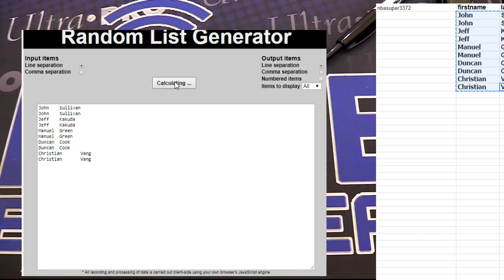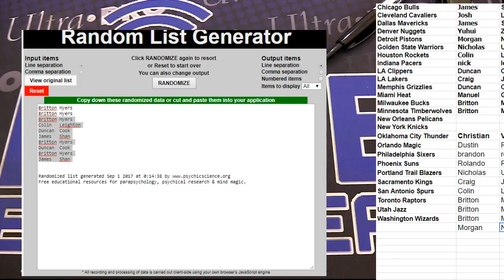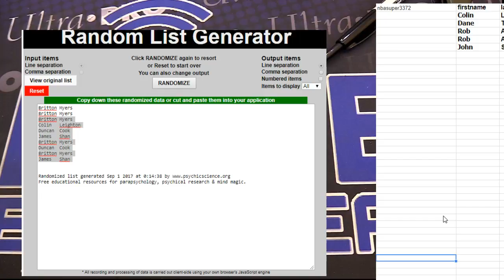nba fillers LBB